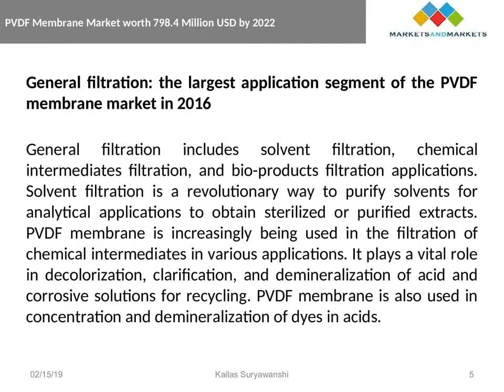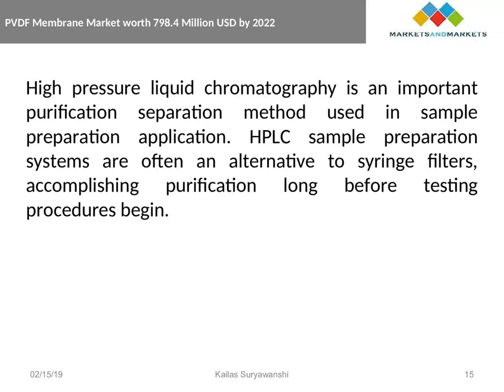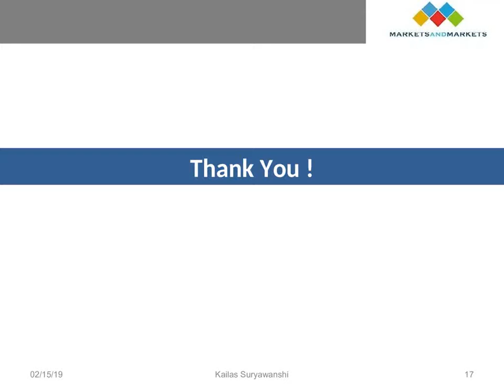PVDF Membrane Market by 2026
[117 Pages Report] PVDF Membrane Market by Type (Hydrophobic, Hydrophilic), Application (General Filtration (Aqueous & Organic), Sample Preparation, Bead-based Assays), End-use Industry (Biopharmaceutical, Food & Beverage, Industrial), and Region